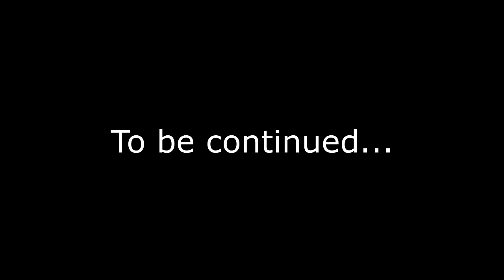Thanksgiving Special Preview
Here is the preview of the V2 of the Multisource Nighttime Remix back in 2018. Man it has been so long huh? I originally planned on doing a v2 of this remix back in 2020 but I was too lazy to do so I scrapped it and now 2 years later I have decided to try again. this remix might come out late but I will try my best to get it done. enjoy the preview.